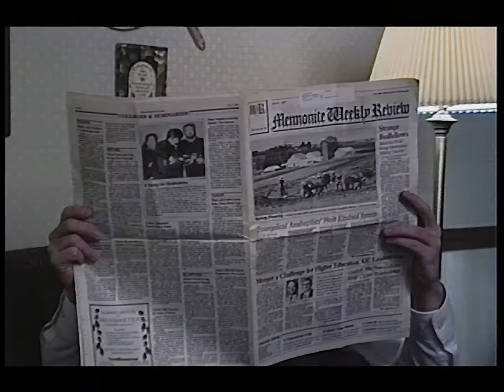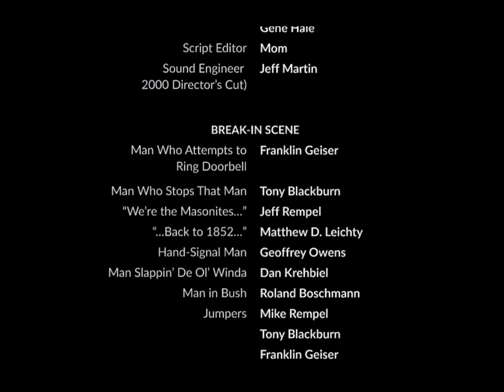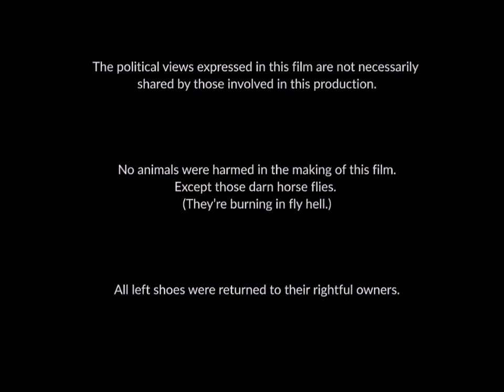Mason (1997) -- Full Movie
The best terrible-quality, poorly-acted, zero-budget student film you've ever seen.

In this film shot and produced at Hesston College, a man walking the earth comes upon a town in the middle of nowhere. When a waitress is kidnapped in front of him after telling him of a terrible secret, he decides to rescue her. He must face the forces of evil, without getting stopped by the forces of dumb.